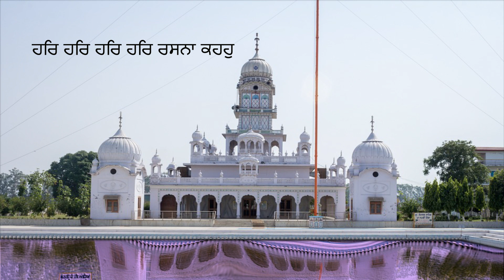Har Har Rasna Kaho | Bhai Shiv Singh Ji | Gurbani Shabad Kirtan Amrit Baani Goyal Music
Amrit Baani - Goyal Music Presents

Shabad: Har Har Rasna Kaho
Ragi:  Bhai Shiv Singh Ji
Lyrics: Devotional
Music Label: Amrit Baani - Goyal Music